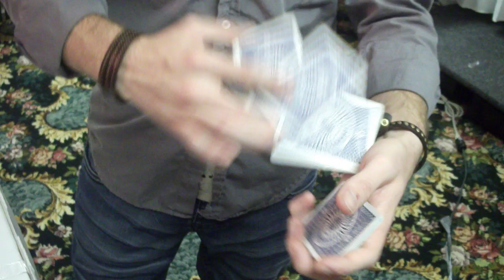Dan Buck-Pandora (with broken thumb)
Dan does pandora at Adayoflectures in Studio City 11/14/10. Excuse him guys he has a broken thumb